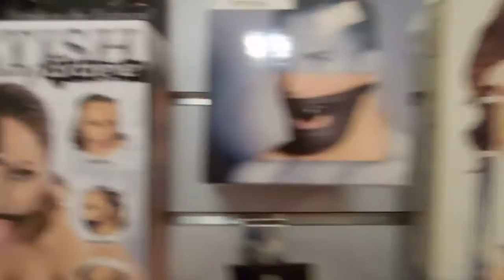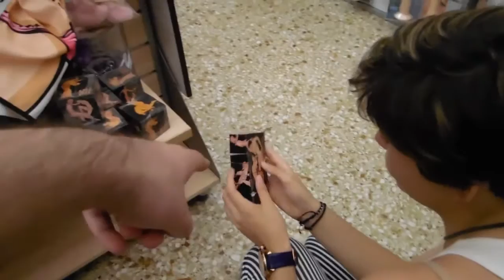bloopers and back stage